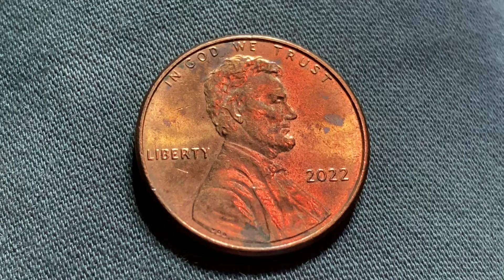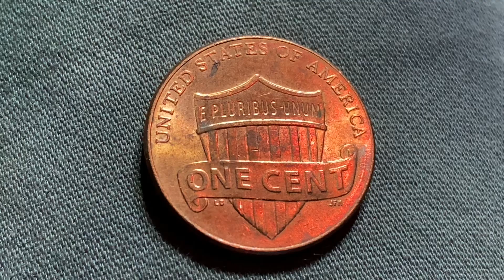2022 LINCOLN SHIELD CENT FUN FACTS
After this video is over, check out this cool coin from the Philippines and let's get that video to over 5,000 likes!!!

Check out:

Instagram: COIN COLLECTING FUN

X: COIN COLLECTING FUN